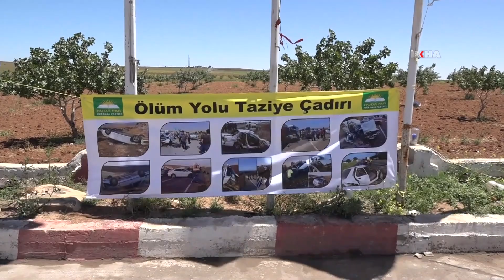HÜDA PAR Şanlıurfa İl Başkanı Özaslan: 'Cuma 11.11' halkın sesini duyurduğu bir platforma dönüştü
Her hafta Cuma günü saat 11.11'de Şanlıurfa'nın bir sorununu ve bu soruna yönelik çözüm önerilerini ülke gündemine taşıyan HÜDA PAR Şanlıurfa İl Başkanı Emin Özaslan, Şanlıurfa halkının sorunlarını gündeme taşıyacaklarına devam edeceklerini ifade ederek çözüm bulan sorunları anlattı.

Değerli İzleyicilerimiz;